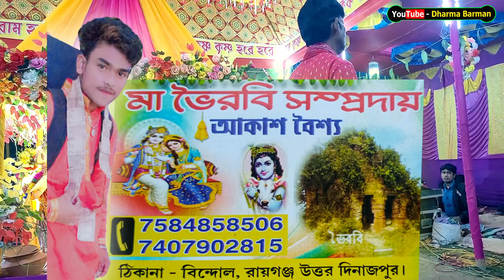Maa Bhairavi Samproday | Akash Baishya & Bikash Baishya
Song - Hare Krishna
Community - Maa Bhairavi Samproday
Malik - Akash Baishya & Bikash Baishya

 Bangla Horinam
 Bangla Kirton
 Hare Krishna
 Hare Krishna 2024
 Krishna Nam
 Bhakti Sangeet
 Kirtinayas
 Radhe Radhe
 Radhe Gobinda
 Mayapuri Kirton
Jai Radhe
Maha Mantras
Kartiniyas
Astaprahar
Radhe Radhe
RadheKrishna
devotional song
4K VIDEO
4K Hare Krishna
Hare Krishna 4K
রাধে রাধে
গৌড়হরি  | GourHori
Daily Devotional
কীর্তন মেলা

 Bangla Horinam
 Bangla Kirton
 2023 Hare Krishna
 Hare Krishna 2023
 Krishna Nam
Bhakti Sangeet
bhaibehan kirton
 Kirtinayas
 Radhe Radhe
 Radhe Gobinda
 Mayapuri Kirton
2022 Hare Krishna Maha Mantras
Horinaam 2024
Bangla Kirtan 2024
Shree Krishna
Naam Kirtan 2024
Naam Kirton
Krishna Naam
Sweet Melody Hare Krishna
Maha Prabhu
2024Krishna Naam
Astaprahar gaan
Hare Krishna Gaan 2023
Radhe
Radhe Krishna
2023Hare Krishna
bangla kirton
bangla gaan
mayapurkirton
kirton
kirtan gaan
krishnasudhama
2023 Devotional
Hare Krishna Devotional
Bhakti
RADHEGOBINDA
4K Video
4k UHD
4k hare krishna
2023-4k video
4k video 2023
latest 4k hare krishna
4k maha mantras video
song 2023
Daily Devotional
PROBHATI 2023
PROBHATI
Horinamer fariwala
nam kirtan
Kirton Sandhya Arati2023
arati video
Girls voice amazing hare krishna
evening Arati2023
Probhati kirton
SHREE KRISHNA SAMPRADAY
BhaberTori
Amazing voice hare krishna